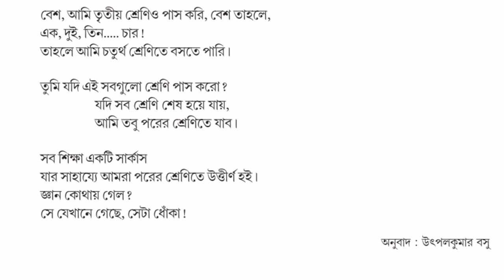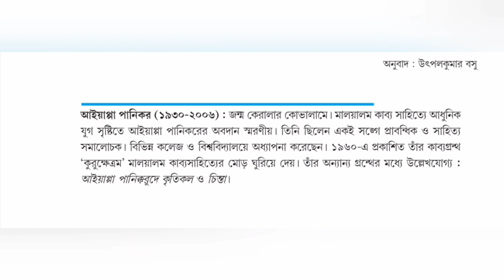shikhar circus bengali poem Ayyappa Paniker class 11 ।। শিক্ষার সার্কাস আয়াপ্পা পানিকার ক্লাস 11